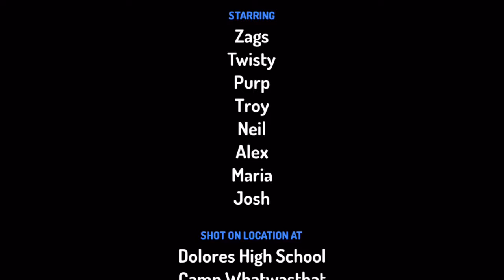Honey Bee Conservancy